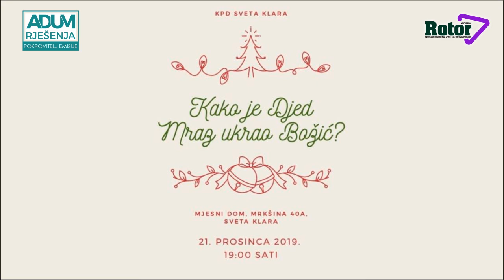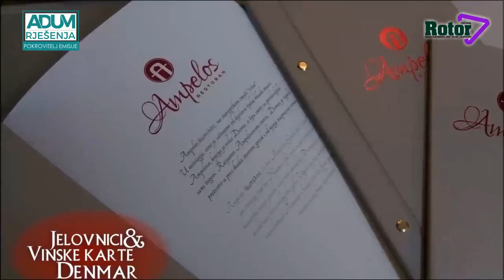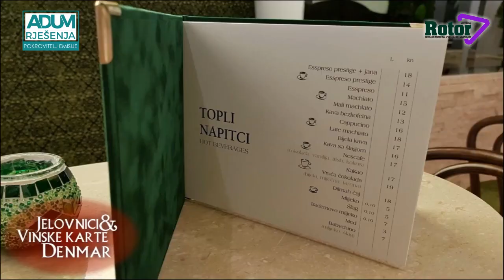Kako je djed Mraz ukrao Božić? - Tradicionalni Božićni koncert KPD Sveta Klara i gostiju KUD Dika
Članovi  Kulturno Prosvjetnog Društva "Sveta Klara" u subotu 21. prosinca. 2019 godine  u Društvenom domu u naselju Sveta Klara,  održali su svoj duge tradicije vrlo zapažen i posjećen Božićni koncert pod nazvanim ˝Kako je Djed Mraz ukrao Božić?.

Božićni koncert Kulturno Prosvjetno Društvo "Sveta Klara" proveo nas je vrlo moćno putem Božićnih napjeva Lijepe Naše - jedinstvenim putem pjevane i svirane zahvale, sreće i ljubavi iskazane povodom Rođenja nad Rođenjima..

Uz folklorni zbor, tamburaše i njihov brojni pomladak Kulturno Prosvjetnog Društva "Sveta Klara" gosti koncerta  Kulturno Umjetničko Društvo ˝Dika˝ su također svojim izborom , izvedbom i predivnim pjevanjem pridonijeli ukupnom  dojmu ovog zaista dojmljivog  koncerta,koji će se zasigurno još dugo pamtiti.